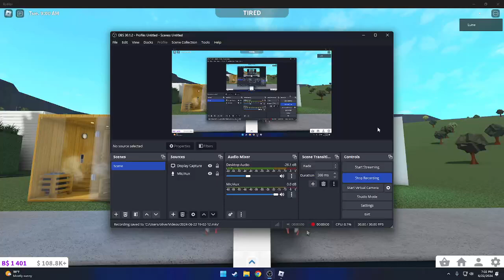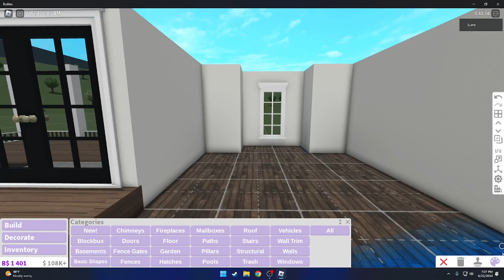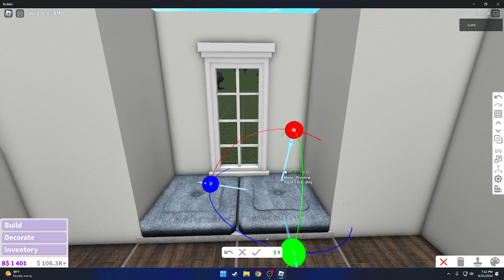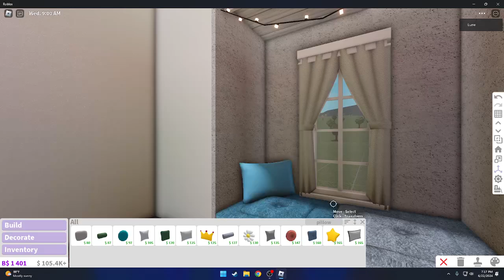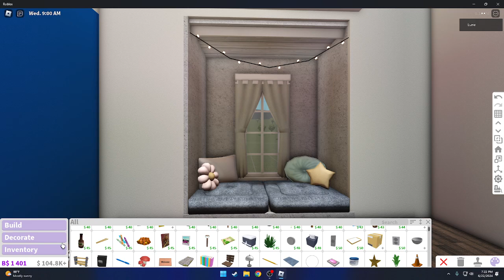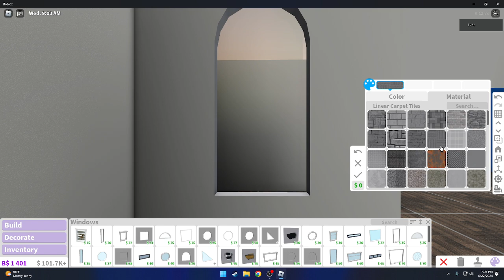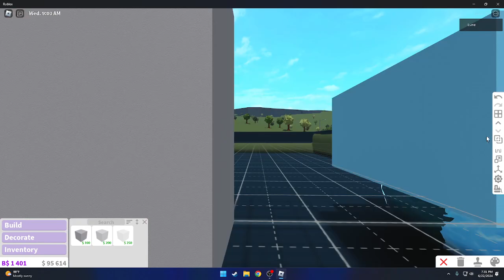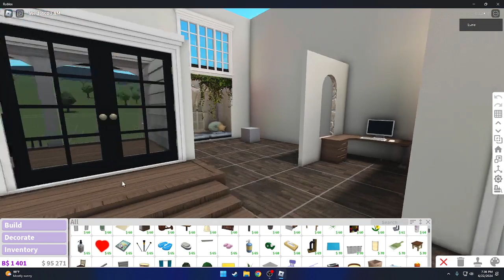Finishing a little bit of my Bloxburg Town (Part 1)